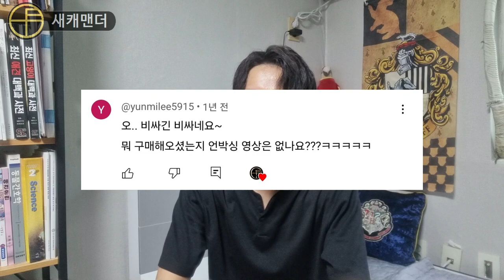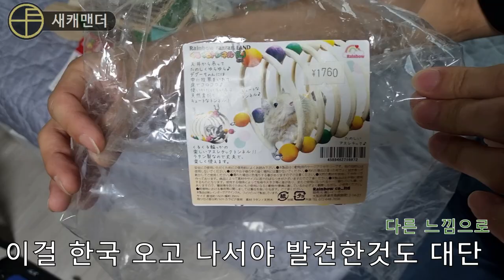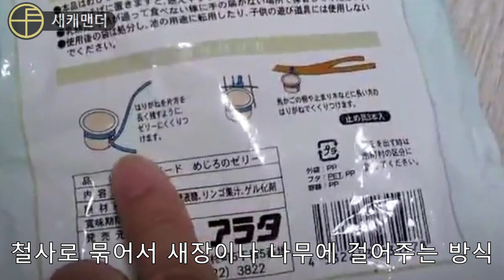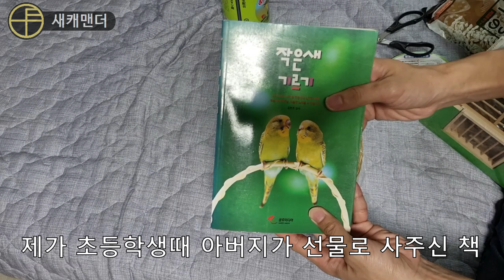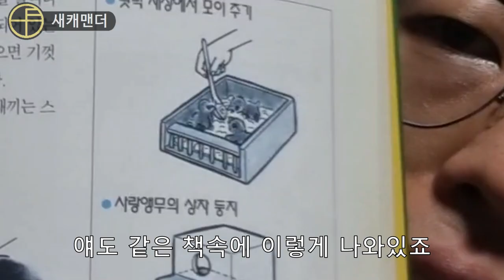일본에서 앵무새 용품을 사왔어요. 즉석 언박싱합니다!